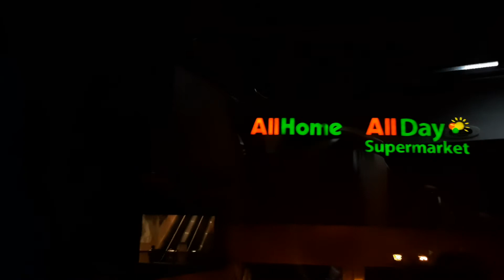August 25, 2020